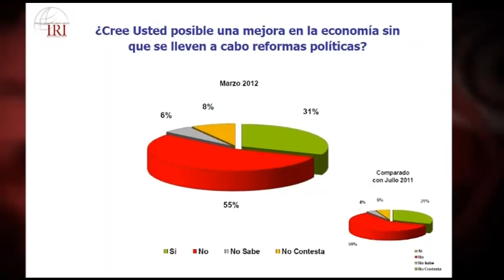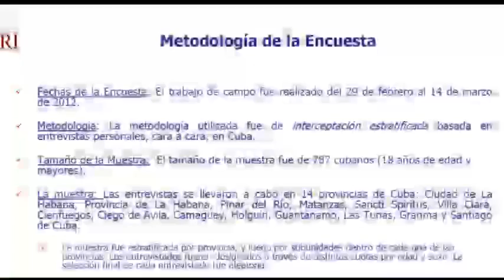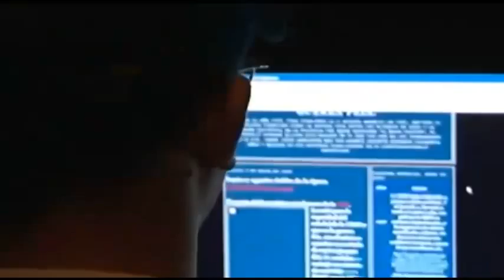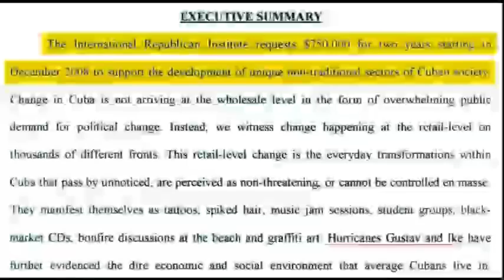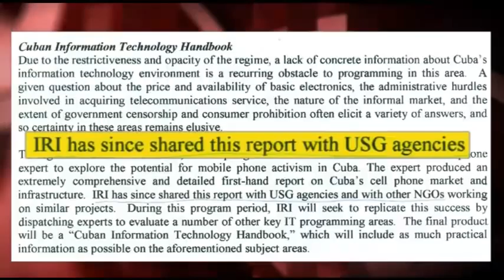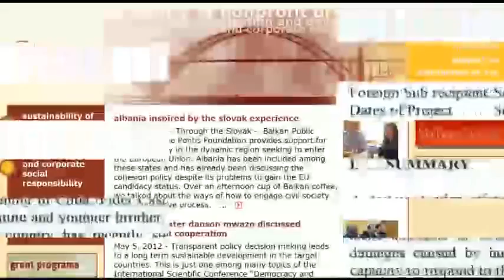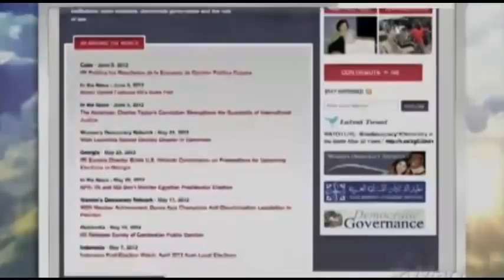Los medios avalan encuesta fraudulenta en Cuba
La pregunta parece obvia: ¿cómo es posible que una organización que trabaja con fondos del Gobierno de EEUU para un programa contra el Gobierno cubano realice, a la vez, un sondeo "independiente"?